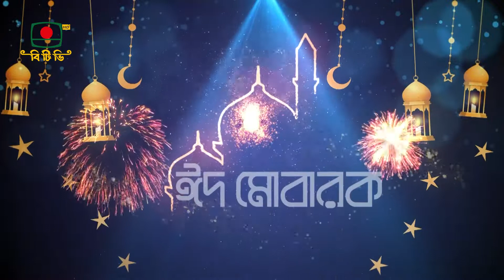ঈদের দ্বিতীয় দিন - বিশেষ ব্যান্ড শো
প্রযোজনা মাহবুবা ফেরদৌস
দেখবেন - সন্ধ্যা ৭টায়